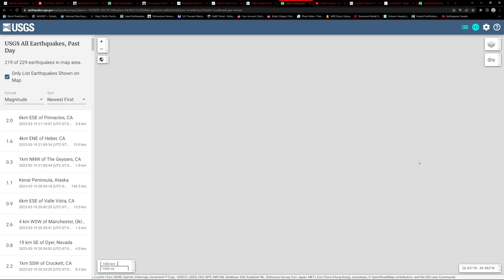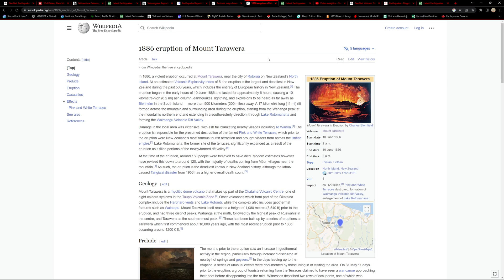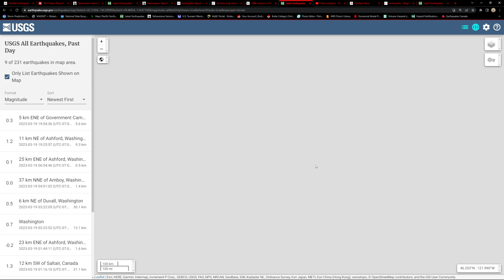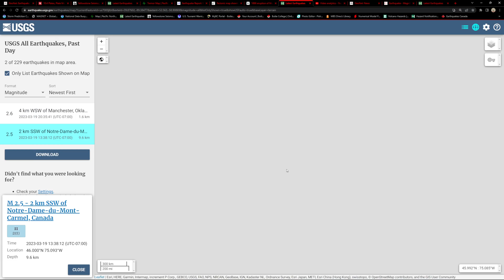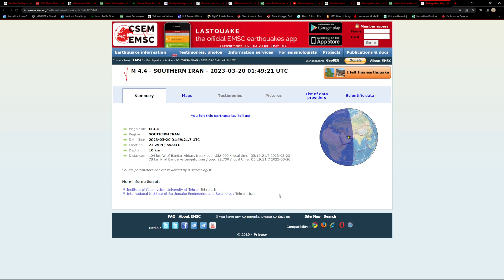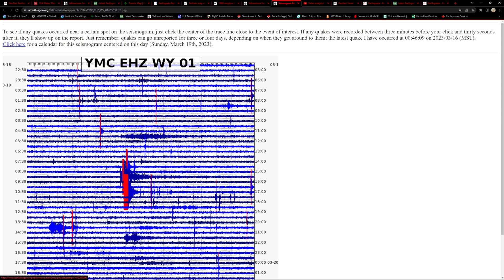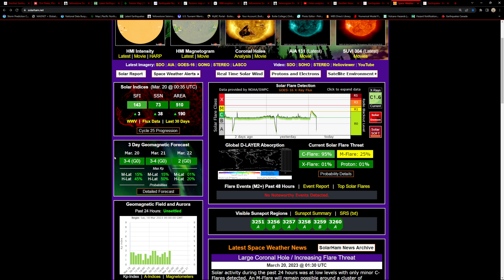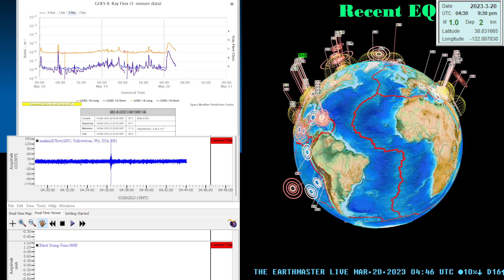Sunday night earthquake update and solar weather report. 3/19/2023